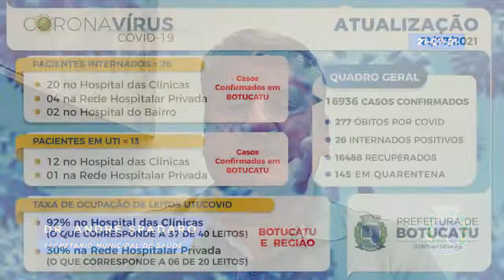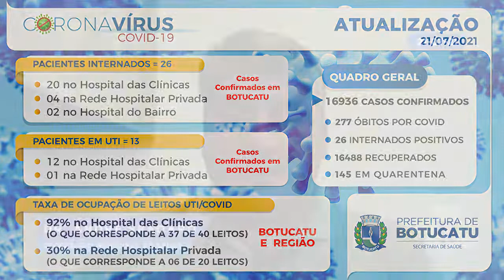Informe Coronavírus em Botucatu 21 07 21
Números divulgados pela Prefeitura de Botucatu.